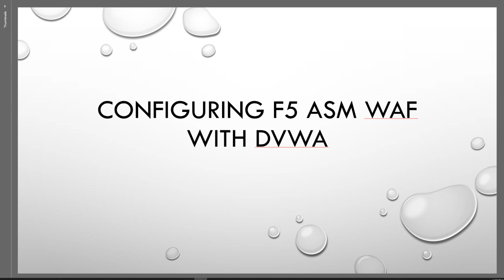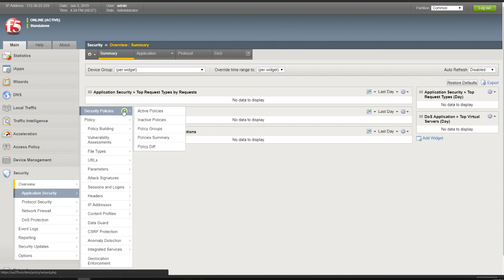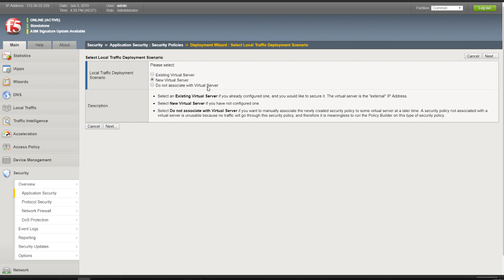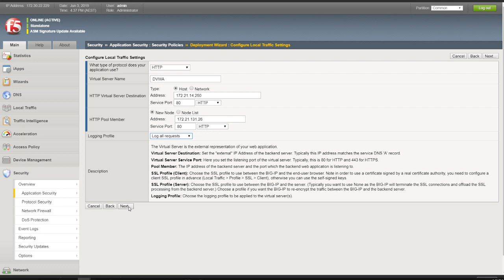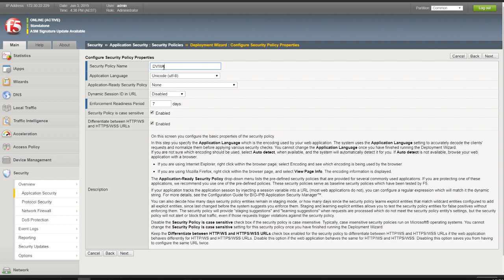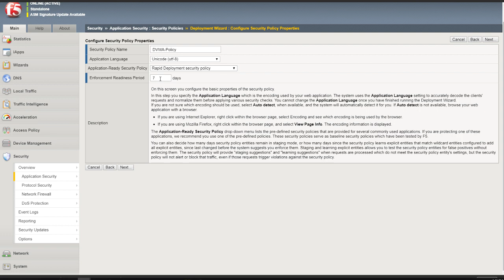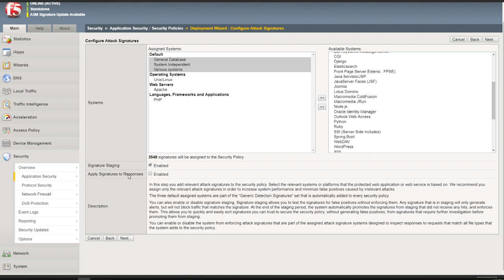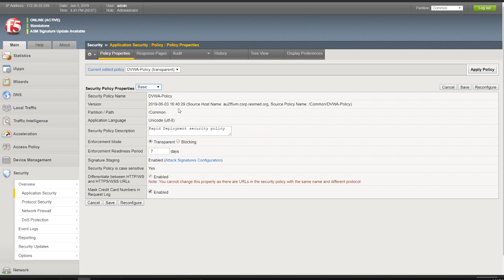Setting up and Configuring F5 ASM WAF with DVWA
This video will demonstrate how we create an F5 ASM policy.
In next videos we will talk about tuning the policy and use it.